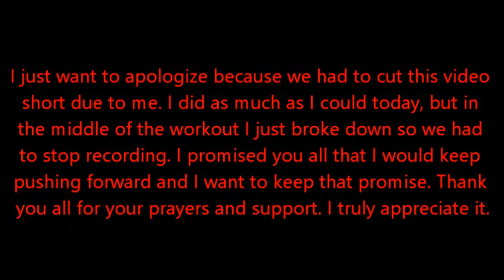30 DAYS OF WORKING OUT|DAY 15|FULL BODY STRENGTHENING|TheMyersWeightlossJourney2019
30 DAYS OF WORKING OUT|DAY 15|FULL BODY STRENGTHENING|TheMyersWeightlossJourney2019

1)Why did we start our weight-loss journey?

2)Why did we decide to put our weight-loss journey on YouTube?

3)Our message to you!

2019 is OUR YEAR!